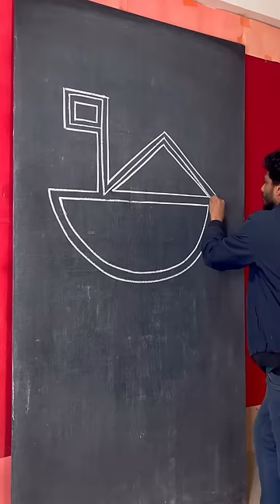??shortsfeed india art indian drawing painting viral shortvideo animals